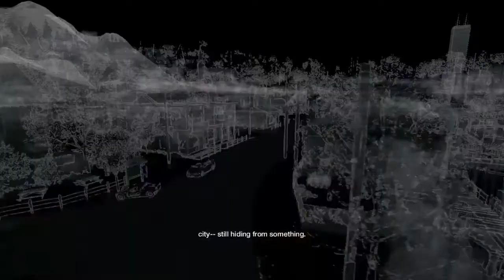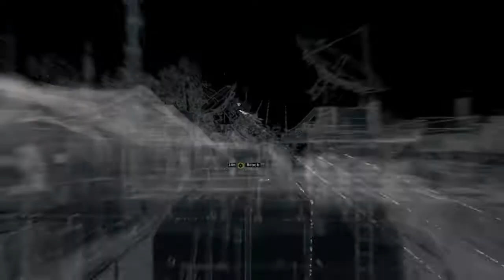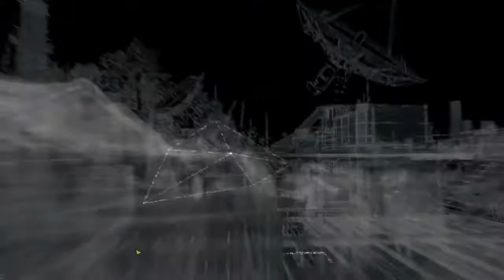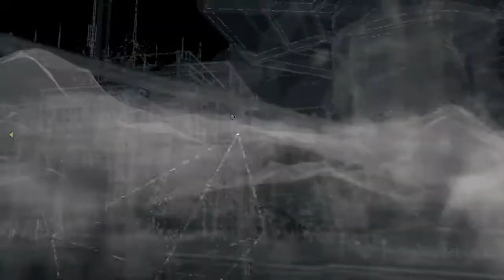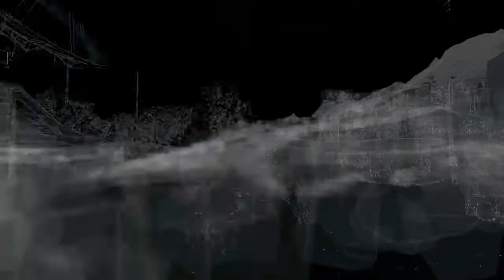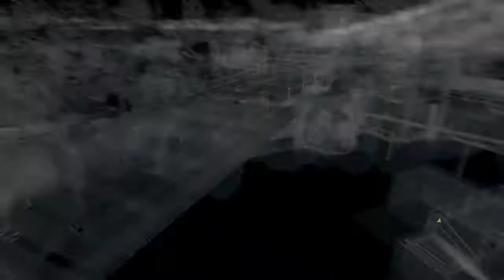Watch Dogs campaign # 43: hope is a sad thing